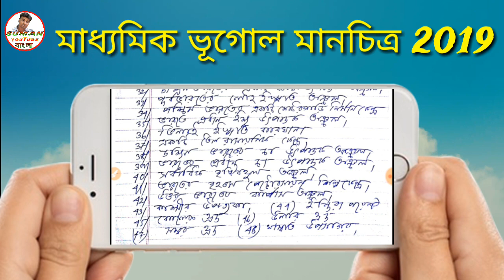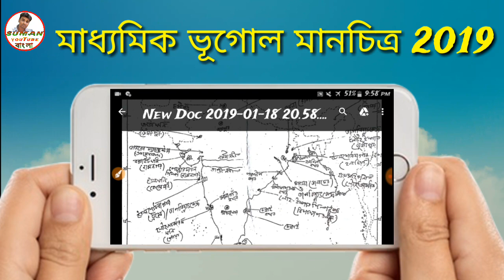MADHYAMIK GEOGRAPHY MAP POINTING SUGGESTIONS 2019,ভূগোল মানচিত্র সাজেশন,SUMAN YOUTUBE BANGLA,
ধন্যবাদ।।